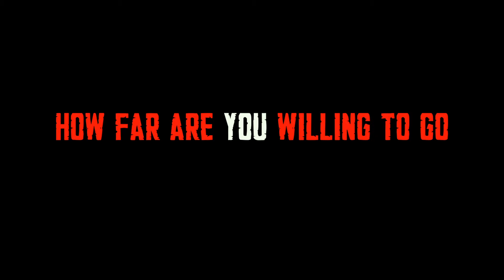Alex Fernandez's Dawn - Season 1 Trailer